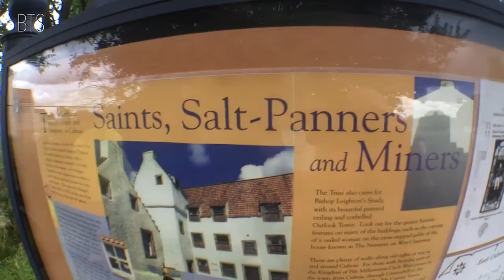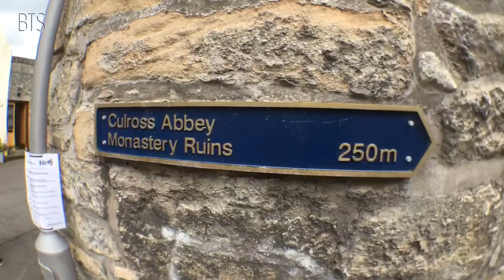Culross, Fife, Scotland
A day out to visit Culross on the Fife Coast.